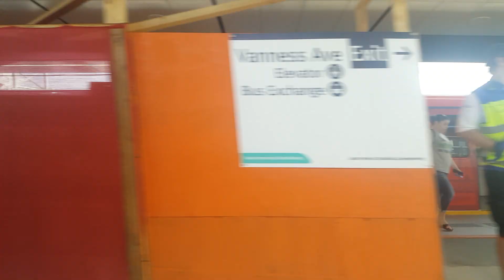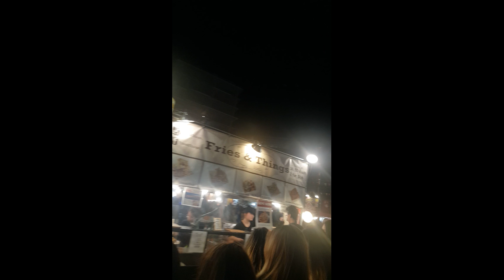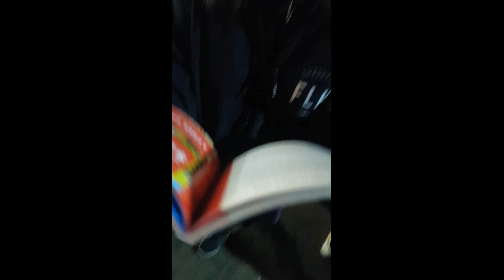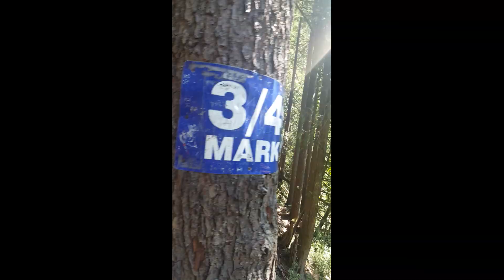Vancouver Trip 2018!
Late Post, but this is from our trip around the end of August 2018. Hope You enjoy!